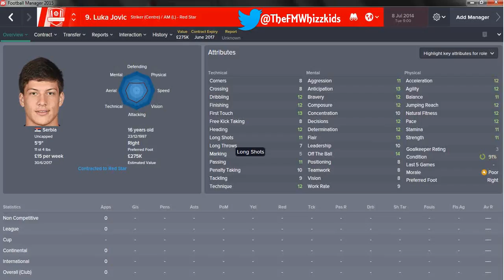FM15 - Whizzkids Top 10 Wonderkids #3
Admin James' choice is Luka Jovic of Red Star and he is our number 3.